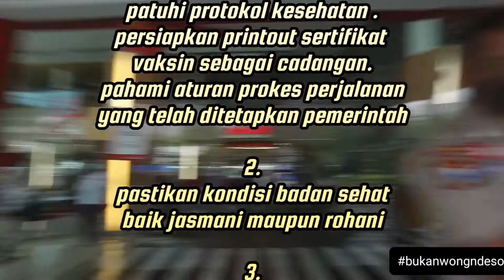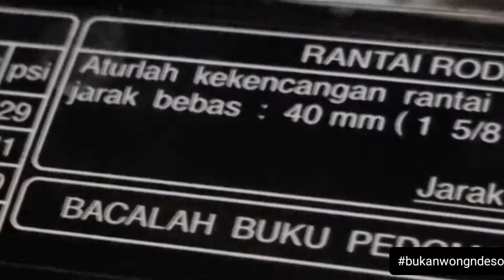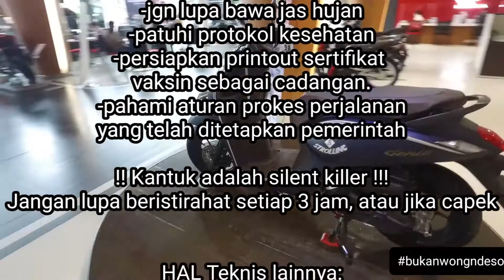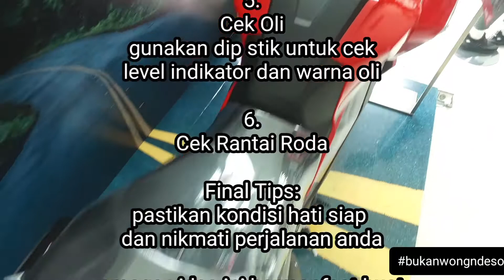Inilah check list untuk persiapan perjalanan naik Motor/Roda Dua. sblm berangkat periksa ceklis ini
Check List Roda Dua / Motor sebelum perjalanan panjang, oleh mekanik Honda Big Bike. Begini ceklis

Cek List Sebelum Perjalanan Panjang / Mudik  :

Safety No. 1
-pastikan kondisi sehat jasmani & rohani
-fokus dan konsentrasi
-gunakan safety gear
-bawa obat bila diperlukan
-pastikan smua bawaan ditali
dengan baik
-jgn lupa bawa jas hujan
-patuhi protokol kesehatan
-persiapkan printout sertifikat
vaksin sebagai cadangan.
-pahami aturan prokes perjalanan
yang telah ditetapkan pemerintah

!! Kantuk adalah silent killer !!!
Jangan lupa beristirahat setiap 3 jam, atau jika capek

HAL Teknis lainnya:

1.
Cek Kondisi Ban
-tanda segitiga dinding
ban untuk jalur / garis air
-tekanan angin (29 -33)
-cek u/ keretakan untuk ban
diatas 2 tahun

2.
Kondisi Rem
-cek ketebalan kanvas rem
-cek kondisi piringan / cakram
-cek minyak rem di master rem

3.
Cek kondisi shock breaker

4.
Cek Lampu, Sein dan Lampu Rem

5.
Cek Oli
gunakan dip stik untuk cek
level indikator dan warna oli

6.
Cek Rantai Roda

Final Tips:
pastikan kondisi hati siap
dan nikmati perjalanan anda

smoga video ini bermanfaat buat
dulur2 yang lagi mau melakukan
perjalanan panjang

Special Thanks:
MPM Motor
Honda Big Bike Jatim

ceklist mudik
checklist mudik
perjalanan panjang
Mudik 2022
mudik roda dua
never stop overlanding
enjoy aja
Jangan lupa bahagia
bukanwongndeso
Bukan wong ndeso